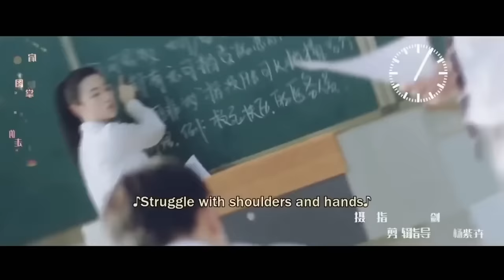Bad Boy Fall for a Cute Class Monitor 💞 New Chinese Drama Please Classmate All Episodes Explained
Drama name: Please Classmate 💖

Actors
Female- Dai Lu Wa
Male- Xia Zhi Guang

Synopsis:
Senyoung High School is composed of literacy students on North Campus and sports students on South Campus who dislike each other. The two campuses have been living together as rivals for many years. This year, the school decided to merge the two campuses. This news causes a great flutter. What’s worse, Yuan Cai Xi and Ning Ze Yu from North Campus and Li He from South Campus, who are both star students in their realm, are divided into the same class and even become deskmates. Since then, Senyoung High School has opened a new era of "flammable and explosive" co-classes. From "antagonism" to "understanding", the young people grow up together and join hands to fight for honor.